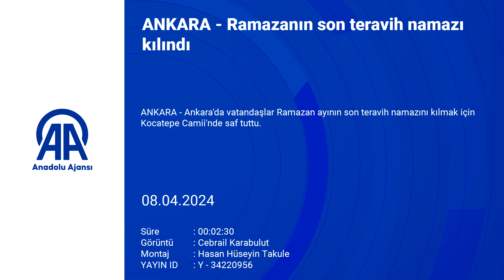ANKARA - Ramazanın son teravih namazı kılındı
Ramazanın son teravih namazı kılındı

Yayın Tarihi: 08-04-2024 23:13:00